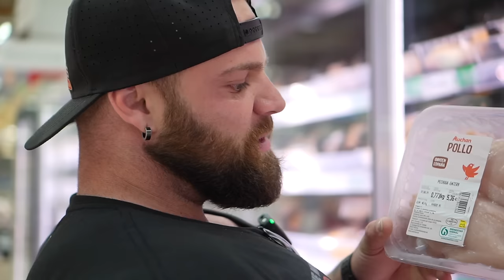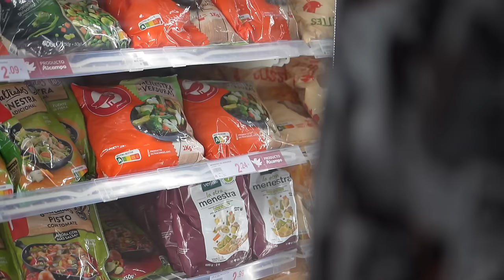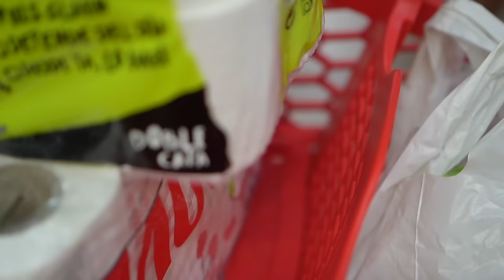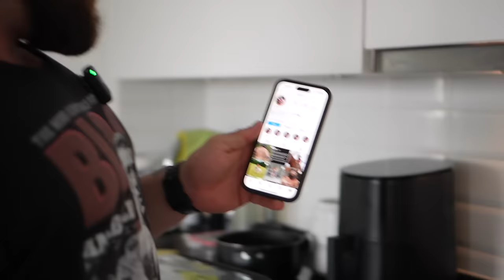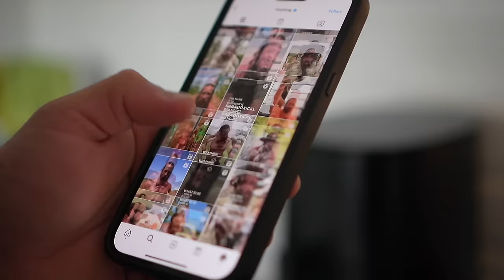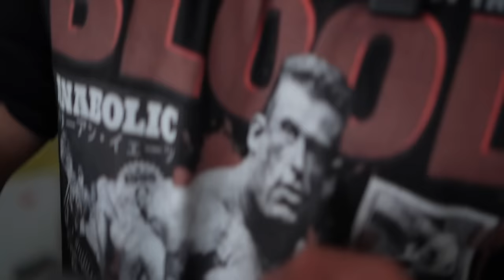Das EKELIGSTE Lebensmittel im Bodybuilding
MR.OLYMPIA 2024 steht vor der Tür und jetzt gehts ans eingemachte. Das stärkste Classic Physique Line up jemals. Ich erzähle über meine genauen Pläne und heiße euch zu meiner Wettkampf Diät Willkommen.

Hier gehts zu deiner 12 Wochen Olympia Diät:
(Einfach eine Nachricht schreiben)

Mike10